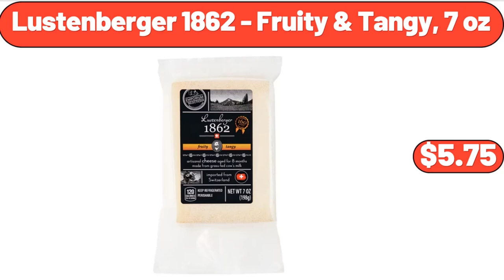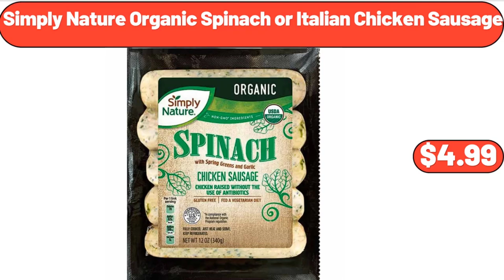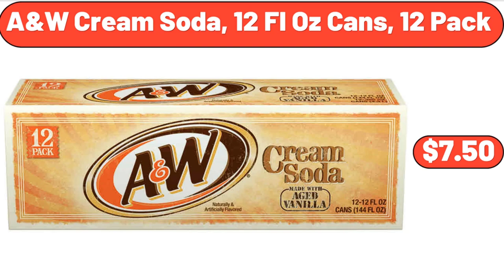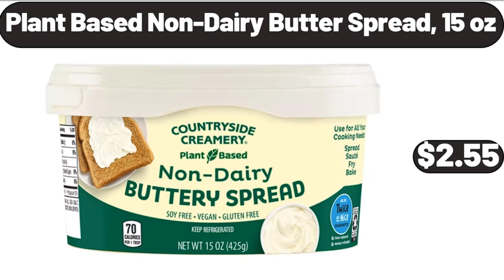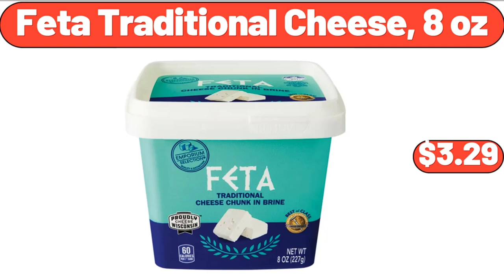ALDI ✨ New Arrivals 8|23|2023 - Save Money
Hello everyone, let's take a look together at the discounted products at aldı market, Nonstick Fluted Cake Pans, $12.99. Portable Sewing Machine, $26.99, Please don't forget to like the video, really appreciate for everything. 4 pieces, Airtight Food Storage Containers with Lids, $12.99. European Porcelain Coffee Set, $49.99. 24 pieces Food Storage Containers with Lids, $19.99. Salt and Pepper Grinder Set, with Wood Tray, 2 Pack, $12.99. China Floral Design Vintage Teapot, $16.99. Projection Alarm Clock with Sleep Sounds, $13.99. California Plums or Nectarines, 2-lb, $1.49. Steamer for Clothes, Portable Handheld Design, $21.99. 2 pieces Underbed Storage Containers, $9.99, Please don't forget to subscribe to my channel, Thank you very much for everything. 7.5 Gallon Cool Bar, $54.98. Piece Nonstick, Carbon Steel Oven Bakeware Baking Set, $22.99. Womens Waffle Knit Tunic, Casual Blouse, $11.99. Square Water Resistant, Couch Throw Pillows, $17.99. Salt and Pepper Shakers, $11.99. Aluminum 12-inch Everyday Pan, $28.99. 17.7 Lbs Full-Automatic, Washing Machine, $189.99. Original or Cinnamon French Toast Sticks, $2.99. Round Giraffe Canvas Laundry Hamper, and Toy Bin, Set of 2, $23.99. Food Weight Scale with Bowl, $12.99. 3-Piece Outdoor Patio Bistro Set, $89.99. Pillow Inserts, Set of 4, $15.99. Pink Tea Cup and Saucer, $6.99. Under Bed Storage Containers with Lids, 2 Packs, $23.99. Two-Tiered Glass Server, $17.99. Whole Boneless Pork Butt Roast, $16.46, Friends, what do you think about the prices of the products, Are they too high, Please share your thoughts with us in the comments. 3 Pack Under-Bed Storage Plastic Containers, $39.99. Pillow Inserts, Set of 4, $24.99. Glass Olive Oil Bottle Dispenser, $7.99. Outdoor Waterproof Pillows Set of 2, $24.99. Wok Pan with Lid, $22.99. Portable Air Conditioner, $219.99. Large Woven Rope Basket, $22.99. Celebrations Barware and Glassware, Set of 12, $18.99. Neck Massage Pillow, $24.99. Kirkwood Chicken Wings 64 oz, $9.99. Earth Grown Chickenless Patties or Tenders, $3.25. Coconut Bowls with Spoons Set of 4, $14.99. Bacon Wrapped Jalapeno Stuffed Shrimp, 8.5 oz, $8.99. Embroidered Fedora Hat, $8.99. Garden Hose Sprayer, $13.99. Kitchen Scales, $19.99. 3 Tier Serving Stand, $11.99. Waterproof Couch Cover, $26.99. 3 Drawer Wide Weave Tower Plastic, $23.99. Women Casual Wedge Sandals, $14.99. Casa Mamita Flavored Salsa, $2.49. Crane Fliptop Cooler, $14.99. Porcelain Pitcher, $7.65. Wood Beer Barrel Dispenser 5 Liters, $38.75. Nonstick Cookware Sets, 8 piece Granite, Coating Pots and Pans Set, $96.99. Counter top Ice Maker Machine, $79.99. Portable Ice Maker Machine, with Self-Cleaning Function, $179.99. Huntington Home Cooling Down Alt Comforter, $34.99. Bottom Loading Water Dispenser, $218.99. Bamboo 16 Inch Pizza Spatula, $15.99. Counter Height Table Set of 5, $129.00. Intex Fishing Fun Play Center, $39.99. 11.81 Inch LED Ceiling Mount Flush Lighting, $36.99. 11lb Digital Kitchen Scale, $15.99. Chips Ahoy Hershey's Fudge Filled Cookies, 14.8 oz, $4.58. Automatic Nut Milk Maker, $42.99. Fresh Strawberries, 2 lb, $3.76. 4-Drawer Dresser, $89.99. Dyson Ball Total Clean Vacuum, $288.99. Lustenberger 1862 - Fruity, Tangy, 7 oz, $5.75. Shoulder Bag Women, $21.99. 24-Inch Charcoal Grill, $86.00. Simply Nature Organic, Spinach or Italian Chicken Sausage, $4.99. Accent Chair with Footrest and Pillow, $164.99. Simply Nature Gluten Free Granola, $3.55. 2 piece Waterproof Non-Slip Kitchen Mats and Rugs, $29.99. Mango Wood Cake Stand with Glass Dome Lid, $26.30. Sweet Italian Sausage, 5 count, $4.85. Pink Gerbera Daisy Live Plants Decorative Pot, $24.55. Bavarian Soft Pretzel Stick, 6 count, $4.79. Ground Chicken, 16 oz, $4.05. Outdoor Wood Porch Rocking Chair, $55.80. Beige Gardening Hat, $9.95. Cherry Chocolate Chip Cake, 22.93 oz, $8.99. Stackable Storage Container with 30 Adjustable Compartments, $21.99. 3-Tier Stand, $16.55. Curiod Storage Bench, $89.00. Acrylic Drink Dispenser, 2.5 Gallon, $23.65. Faux Cherry Blossom Tree 4 Ft, $84.98. 3-Piece Nonstick Baking Set, $21.45. Dash Shaved Ice Maker, $36.57. Gardenline Hose Nozzle Assortment, $4.99. A&W Cream Soda, 12 Fl Oz Cans, 12 Pack, $7.50. Emporium Selection Cheese Wedge 8 oz, $3.95. Crunchy Granola Raisin Bran Crunch, 18.2 oz, $2.75. Enamel on Cast Iron Dutch Ovens, 2 Pack, $59.98.